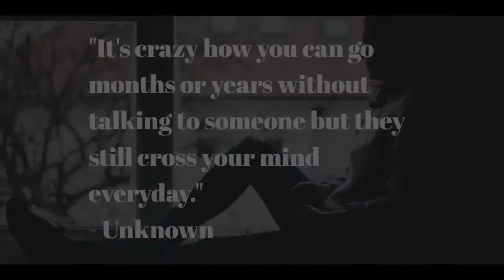Vlog 28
Why do we think of others the most when they’re gone?

Intro - Hisoka
Artist - Lofi boy

Original Composer(s): Nobuo Uematsu, Masashi Hamauzu, Junya Nakano